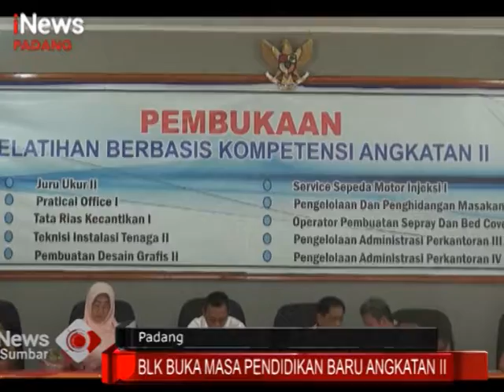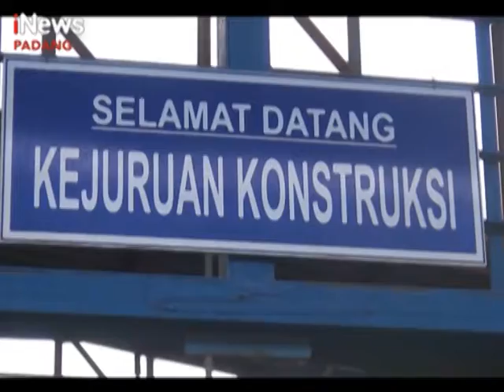BLK Buka Masa Pendidikan Baru Angkatan II